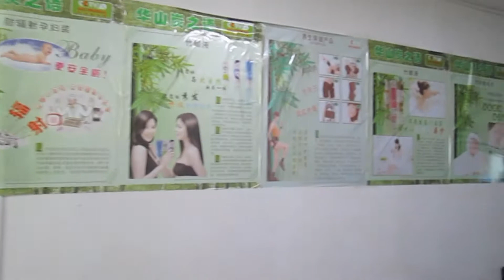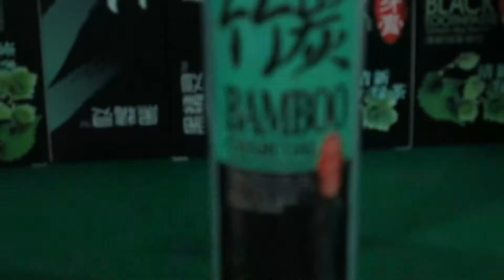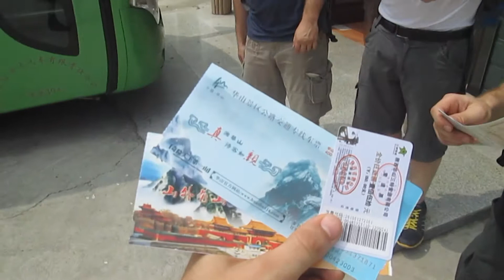Tour to Huashan via a factory shopping visit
This is a video from Long White Cloud Kung Fu's recent trip to China.  The clips are organized into playlists to help you find the bits you want to watch.  As well as things like our visits to significant historic and cultural sites, there are also a bunch of clips of really practical things like how to get around, what we ate, travel tips and so on.  So check out the playlists below.